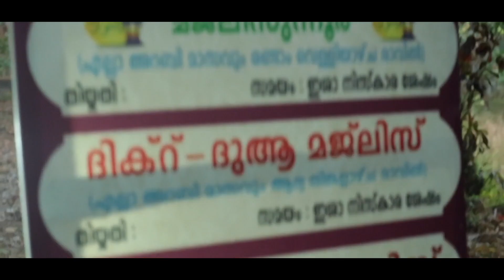വേർപാടിന്റെ നൊമ്പരം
AL Mishkath